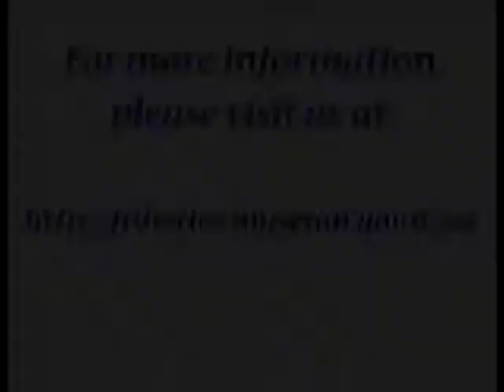Fisheries Museum of the Atlantic - Katie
The Fisheries Museum of the Atlantic provides the ultimate waterfront experience, in Lunenburg, Nova Scotia - a UNESCO World Heritage Site. While at the Museum, you experience life in a fishing community and discover, up close, life at sea.

Explore our magnificent aquarium and wharf-side vessels. Take a boat ride or make your way to the Ice House Theatre, where films are shown throughout the day. Browse at your leisure or take a guided tour. Come rain or shine, relax and enjoy! The entire family will enjoy their entertaining visit with us!